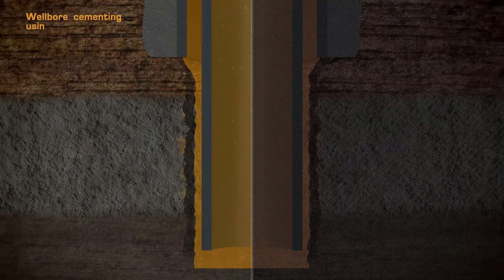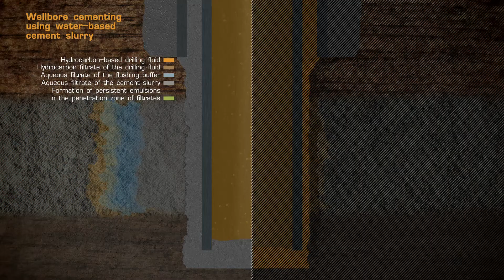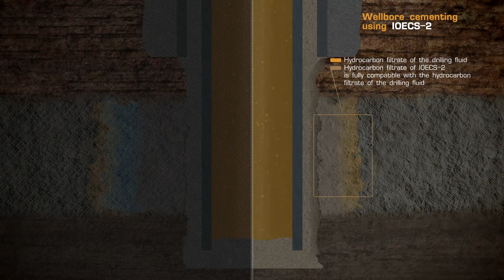IOECS-2: Inverted oil-emulsion cement slurry.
Cementing system for the intervals drilled with oil-based drilling fluids is, essentially, inverted emulsion whose external phase is hydrocarbon fluid. Cement stone is formed without the inversion of phases, without changes of the emulsion type or separation of water. The properties of the cement system correspond to the approved technical requirements.